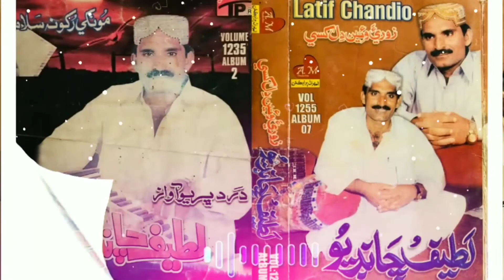Cho Tho Achan Me Dairyon Laga Ee | ڇو ٿو اچڻ ۾ ديريون لڳائين | Abdul latif chandio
ـــــــــــــــــــــ
2018 Album Zindagi aahy ya mshkri